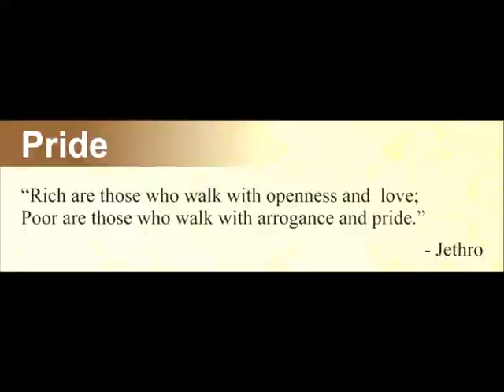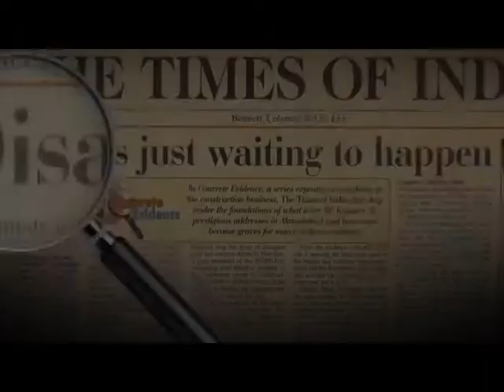Jethro Daniel video preview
short preview of jethro daniels life story